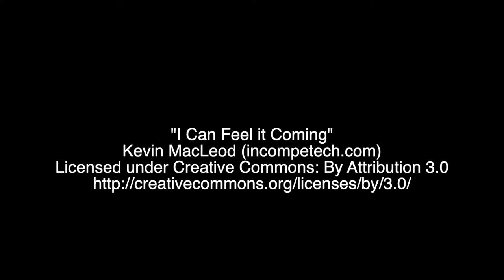Featherstone Colliery Highlights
Kirk Deighton Rangers lost their opening match of the 19/20 campaign 2-1 to Featherstone Colliery.

Here are the Rangers highlights of that match.